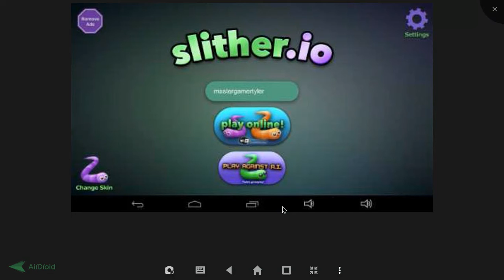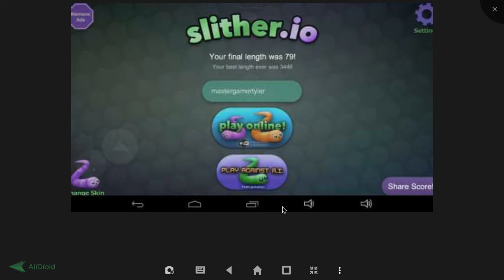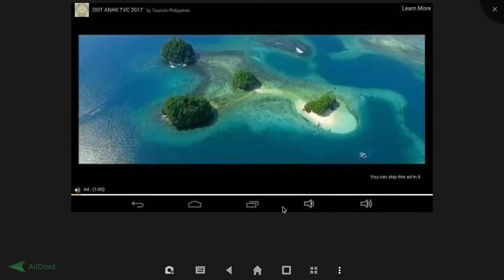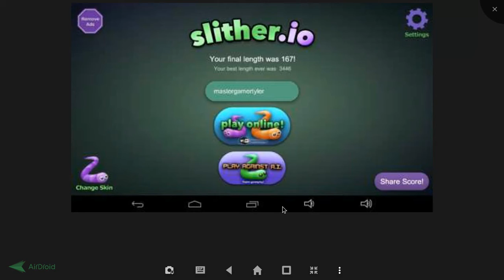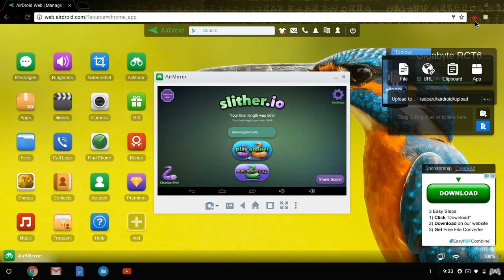WORST EATING WORM EVER SLITHER.IO FAN GAME WEDNESDAY!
watch me be the worst at slither.io